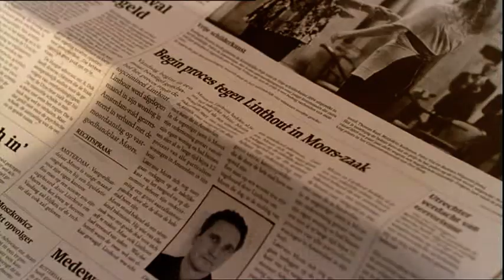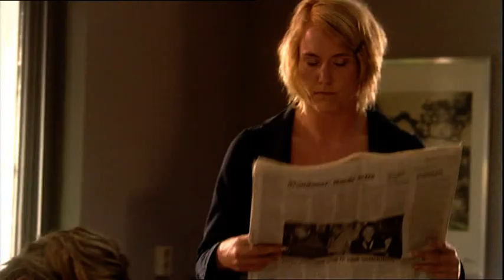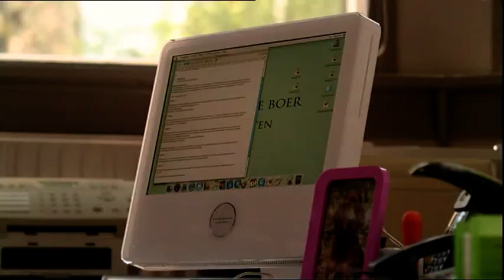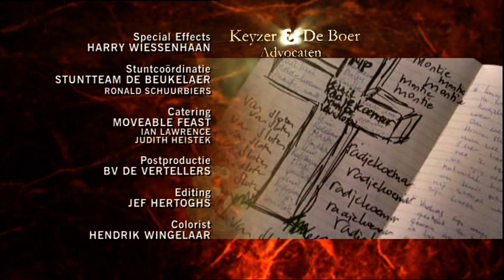Keyzer & de boer advocaten seizoen 2- Afl 1-De aanslag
Een afrekening binnen het criminele milieu. Pim begint zich steeds meer zorgen te maken over zijn eigen veiligheid. Het nieuws dat Marius nu toch echt aan pensioen denkt slaat in als een bom.
Bram van der Vlugt - Marius de Boer
Porgy Franssen - Pim Batenburg
Henriëtte Tol - Nina Bisschot
Roos Ouwehand - Hannah de Swaan
Daan Schuurmans - Maarten Lommen
Mara van Vlijmen - Simone Heling
Hans Kesting - OVJ Frits Oostwegel
Daphne Bunskoek - Ricky van den Hoogen